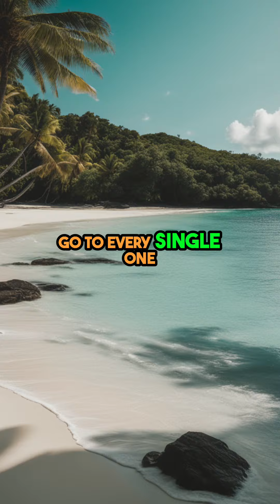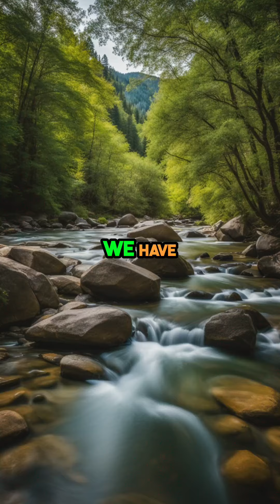Exploring St. Vincent and the Grenadines An Island Paradise with Rachel#shorts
Exploring St. Vincente and the Grenadines  An Island Paradise with Rachel#shorts